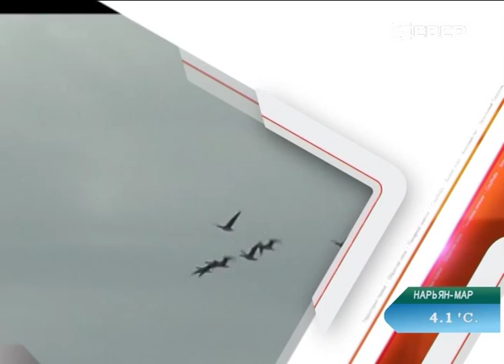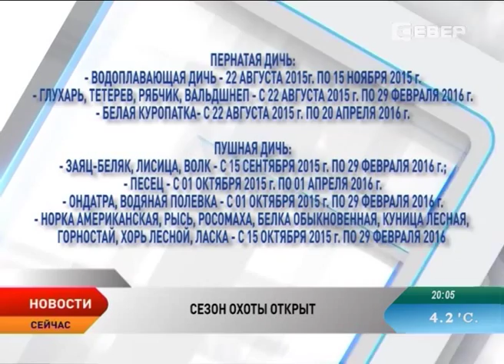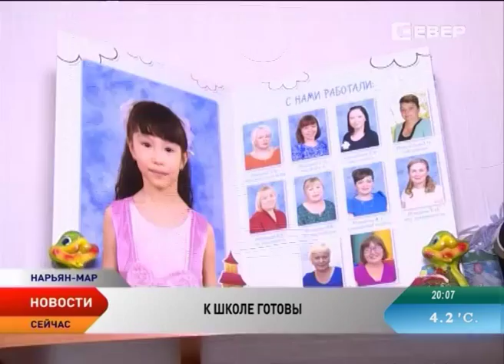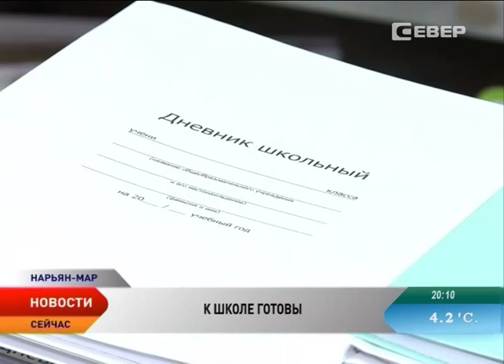Новости Севера от 24.08.2015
Новости Ненецкого автономного округа:

Пятипроцентная ипотека. В НАО продолжается активная подготовка законопроекта о предоставлении субсидий на покупку жилья.

В Ненецком округе открыт сезон охоты.

Школьная пора не за горами. Съемочная группа телеканала «Север» выяснила, во сколько обойдется родителям отправить ребенка в школу.

Военно-патриотический клуб «Поиск» вернулся с раскопок.

Страна отметила день российского флага. Нарьян-Мар не остался в стороне.